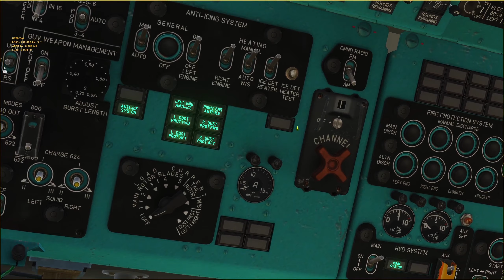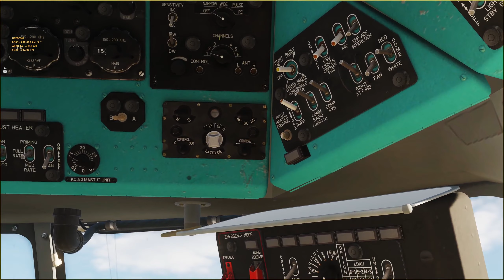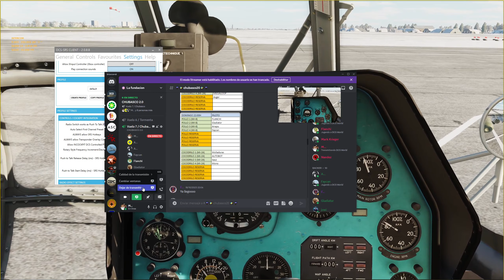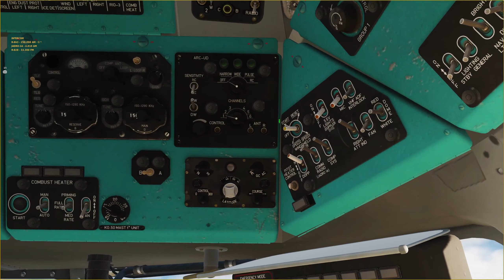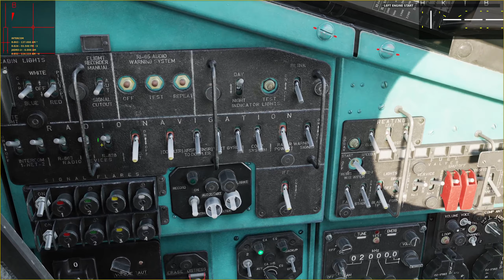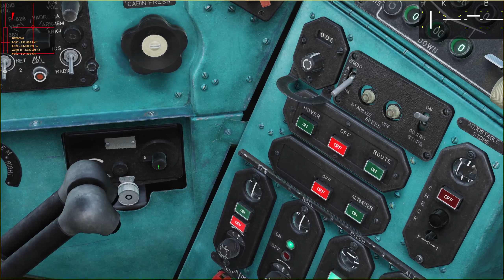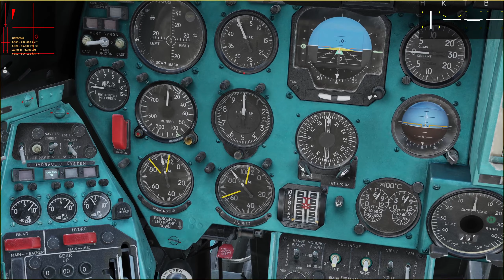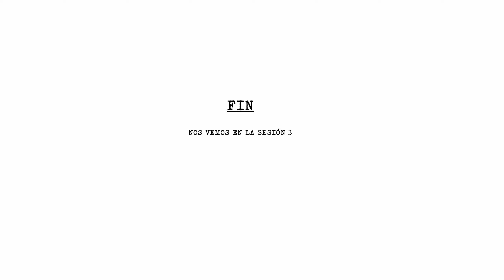CHUBASCO 20 - Sesión 2 - Radios y estacionario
Segunda sesión de Chubasco 2.0.
- Radios
- Estacionario